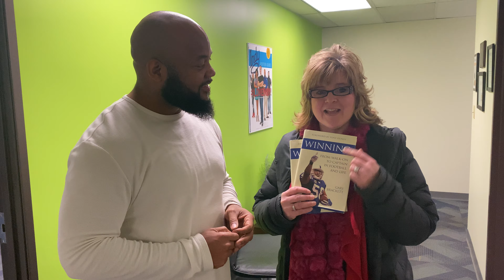Gary Brackett with Melahni Ake Everyday Leaders Giveaway Announcement